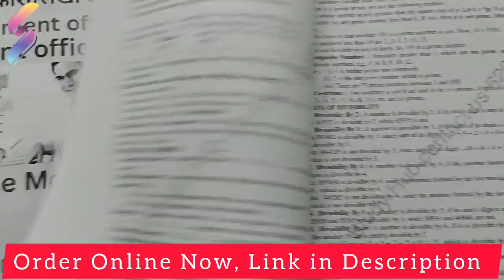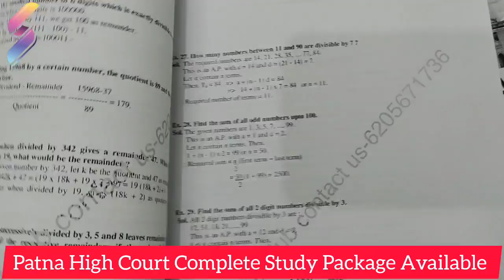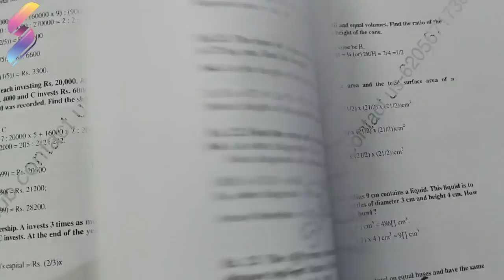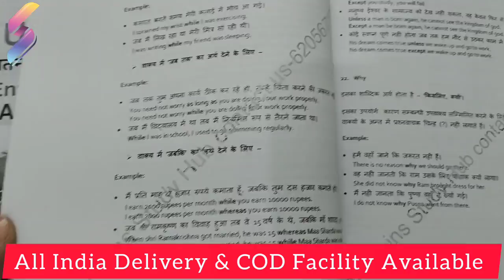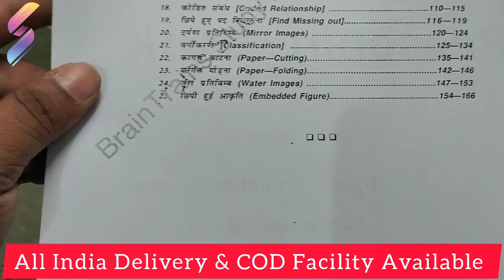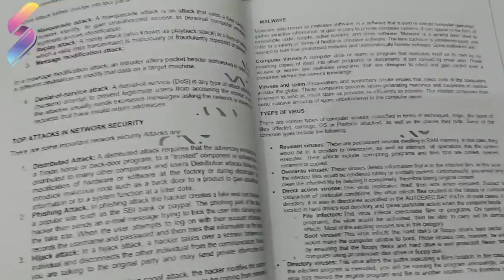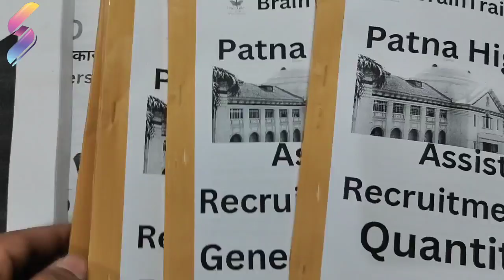Patna High Court Assistant Exam के Latest Syllabus पर आधारित | अब Patna हाई कोर्ट की नौकरी पक्की 🔥🔥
Order Patna High Court Assistant Study Materials Online Now (English Medium)

Patna High Court has announced vacancies for Patna High Court Assistant, the exam is scheduled on 30 April 2023. Patna High Court Assistant Vacancy 2023 has been announced earlier and in this video, we will see the latest content for this examination.

जानिये दरोगा की पावर, सैलरी और मिलने वाली सुविधाएं | Power of Daroga | Salary & Facilities of Daroga